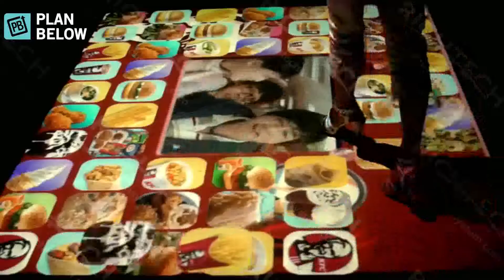Pisos y Paredes interactivas Planbelow Efectos